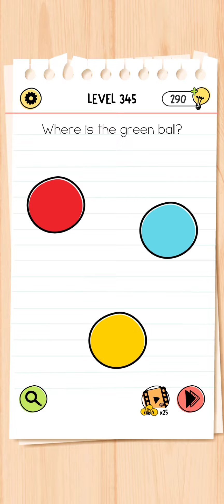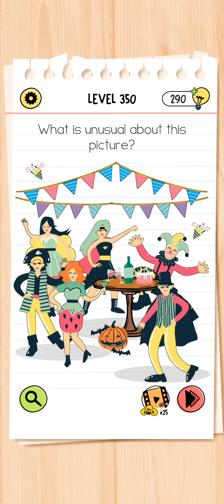Brain test all star level 341 to 350 | Simple Game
Brain Test All Star Level 341 To 350